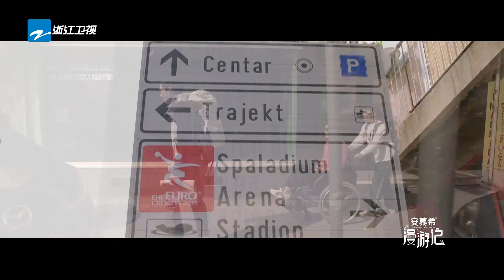李晨摸脚趾治腰伤收获神奇效果 大林带李晨飞奔街头《漫游记》EP1 花絮 20191116 [浙江卫视官方HD]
《漫游记》漫游，是人生中一场场的不期而遇，途经山海无畏无垠。11月16日起每周六播出！阵容：钟汉良